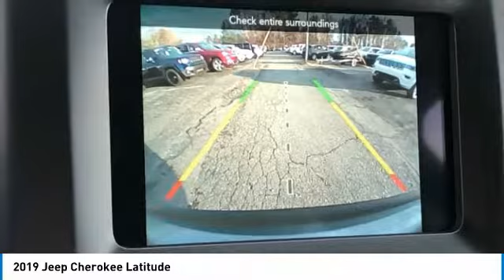2019 Jeep Cherokee Charlotte NC J194125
2019 Jeep Cherokee Latitude

Pick up this Billet Silver Metallic Clearcoat 2019 Jeep Cherokee, available today at Keffer Chrysler Jeep. This could be the one you've been searching for.